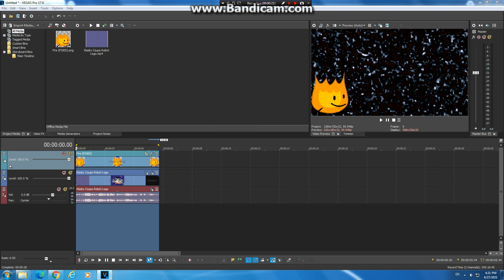How to make FireyFlangedPulseChorded